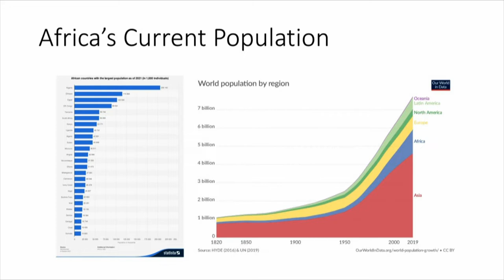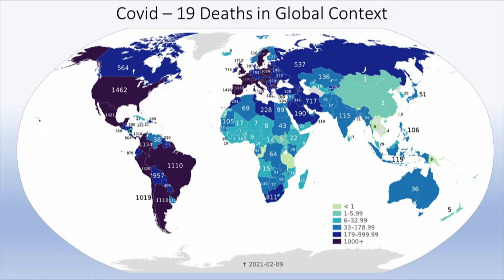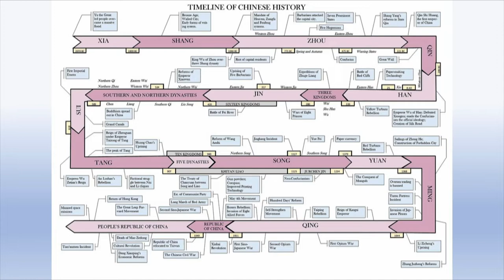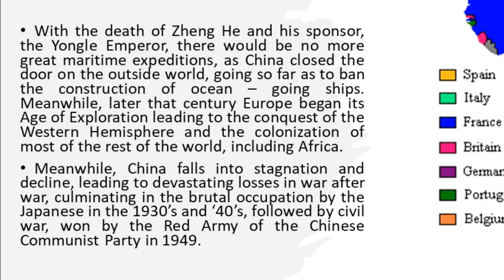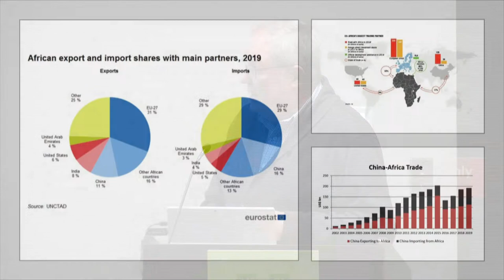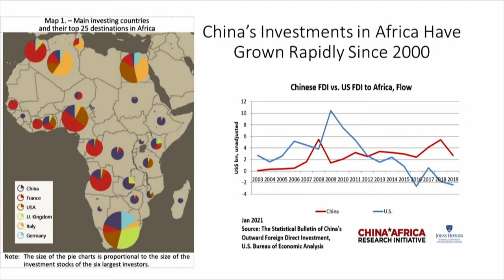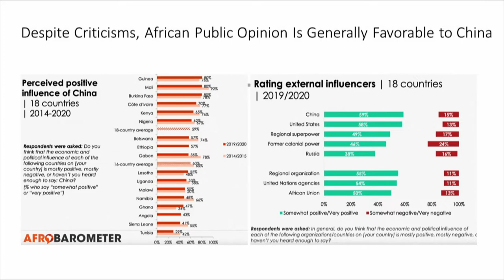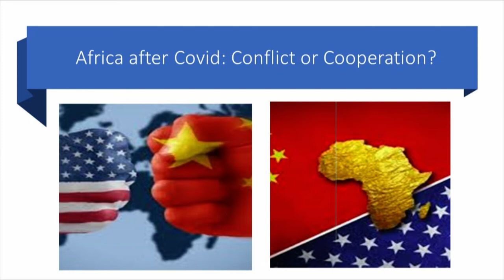Great Decisions 10202021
"The Dragon Enters the Lion’s Den: China’s Role in Africa" presented by Martin Farrell Ph.D., Professor Emeritus of Politics and Government at Ripon College
October 20, 2021, Mead Public Library, Sheboygan, WI

The Covid-19 crisis has put a massive strain on what was growing a positive economic and political relationship between China and the continent of Africa. As Chinese President Xi Jinping’s centerpiece “Belt and Road initiative” continues to expand Chinese power, the response to the spread of Covid-19, as well as the African government’s growing debt to China, has seen pushback. What are some of the growing economic and political issues between China and Africa?